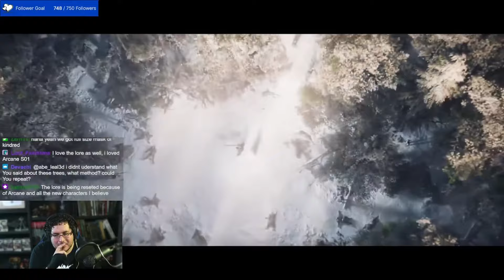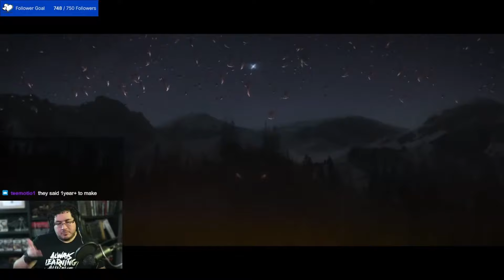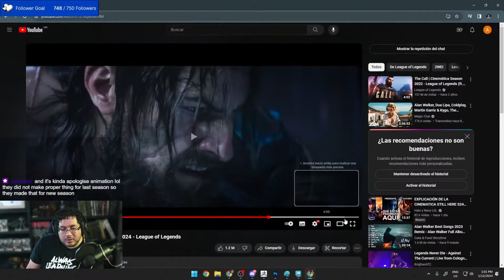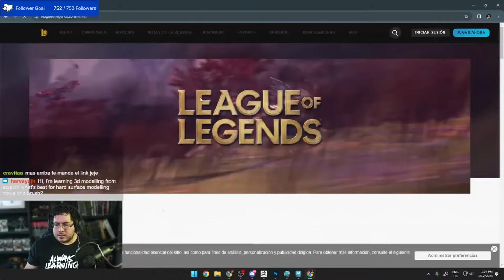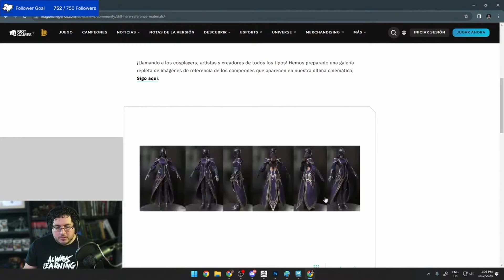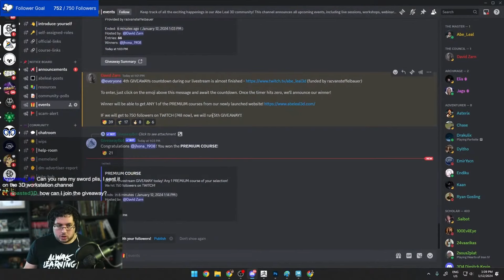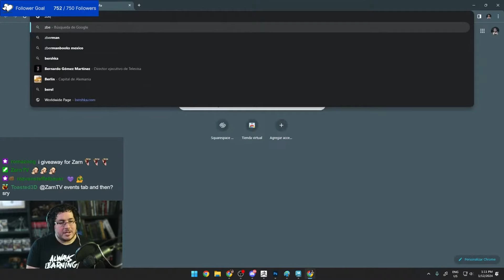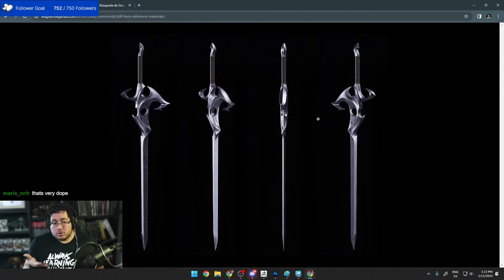3D Artist Reacts to NEW League of Legends Cinematic - Livestream Reaction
The new cinematic dropped and its freaking inspiring! We can learn so much from just for 4 minutes! This was the live reacion on fridays stream.

🔗 OFFICIAL LINKS 🔗